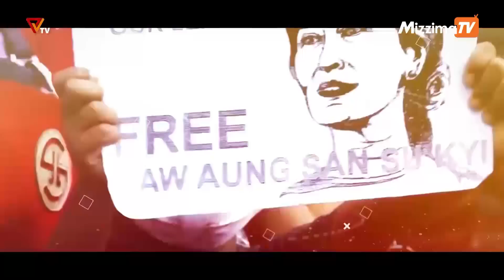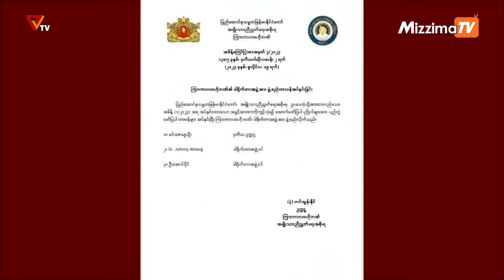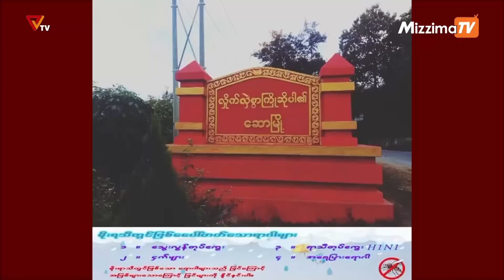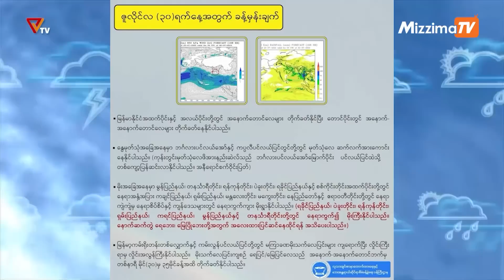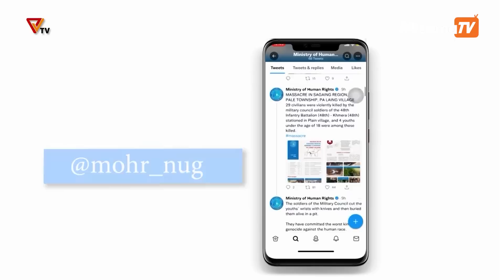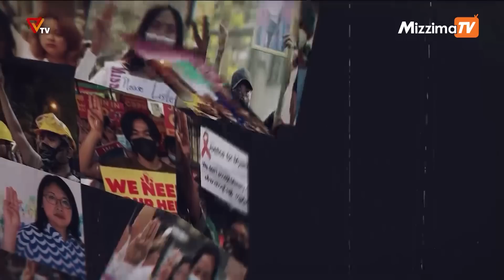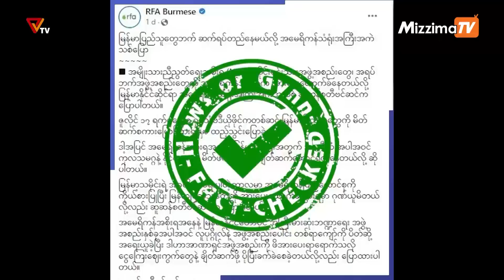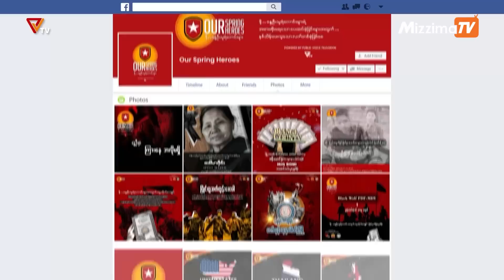National Unity Government (NUG)၏ PVTV Channel မှ ၂၀၂၃ ခုနှစ် ဇူလိုင်လ ၂၄ ရက်ထုတ်လွှင့်မှုများ